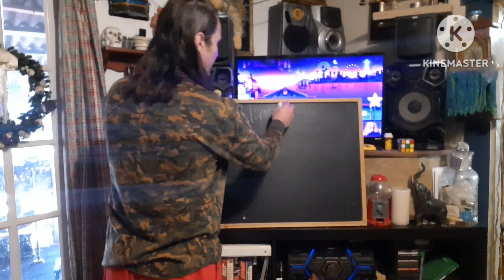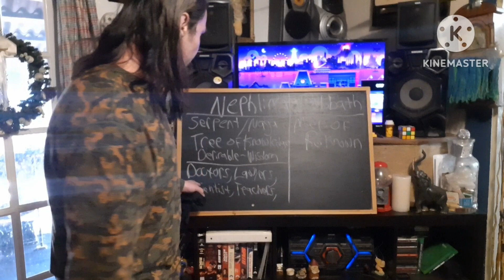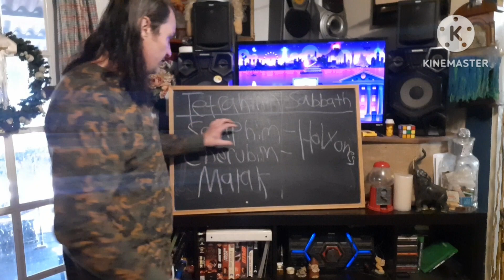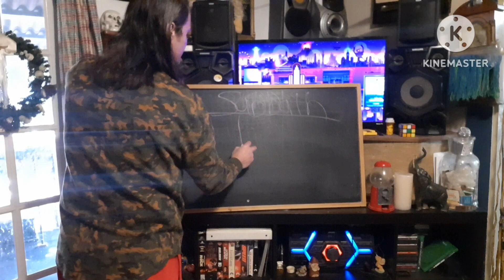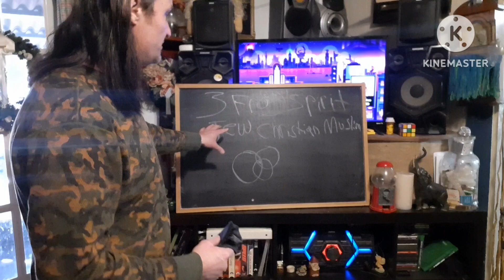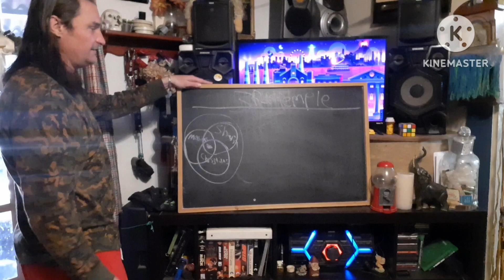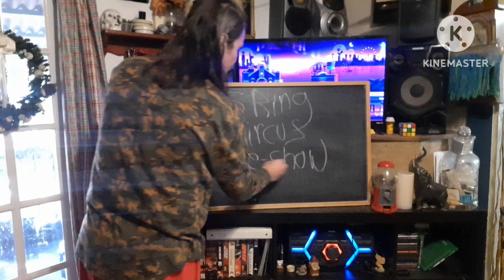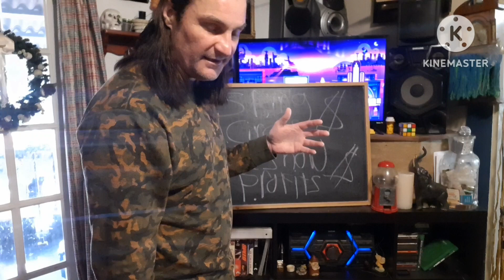NACHASH, NEPHILIM, MEN OF RENOWN, SABBATH, THE 3RD TEMPLE..ANTICHRIST!!!